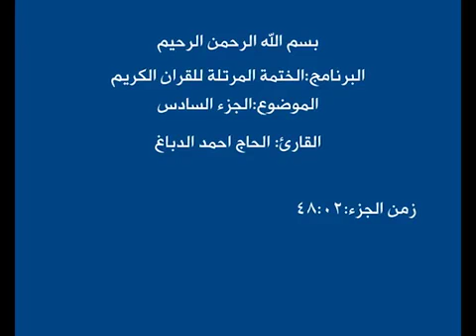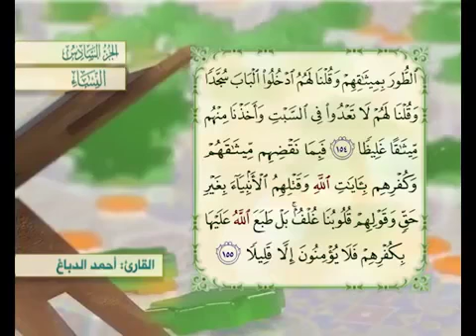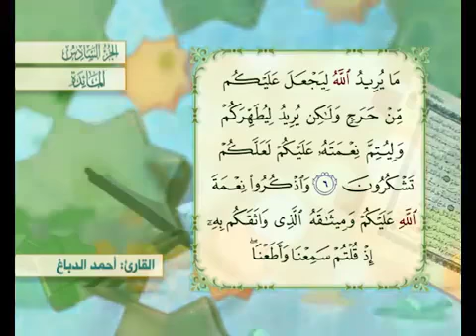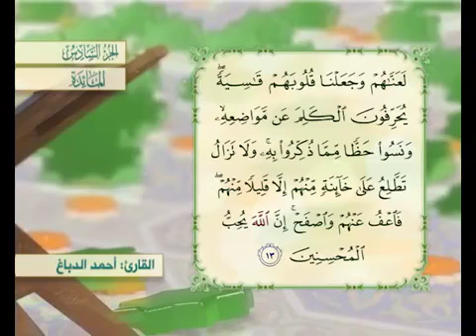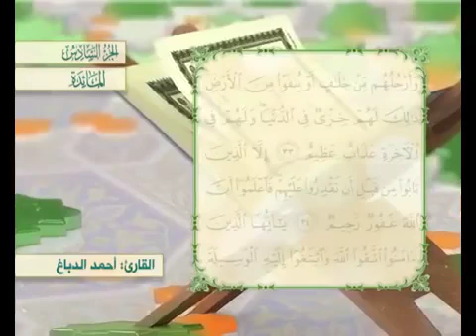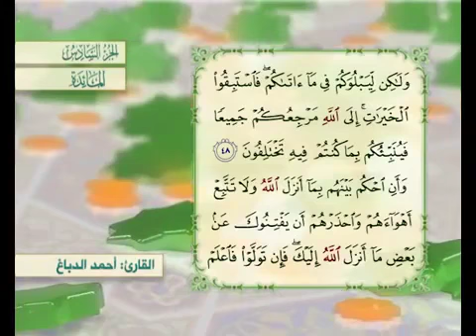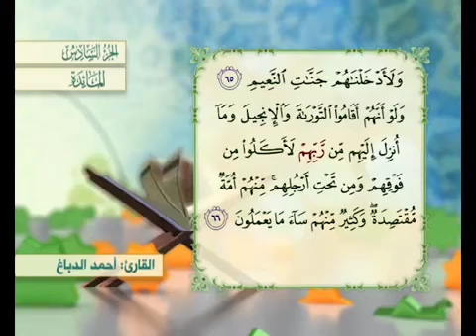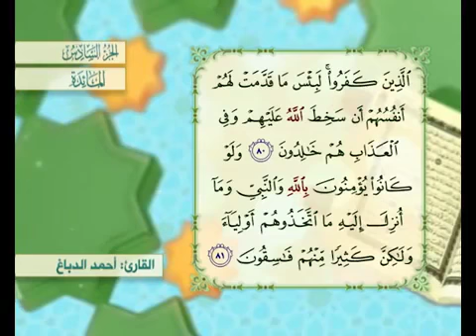06 الختمة المرتلة فيديو بصوت القارئ أحمد دباغ الجزء السادس Ahmed Al-Dabbagh Juz 6